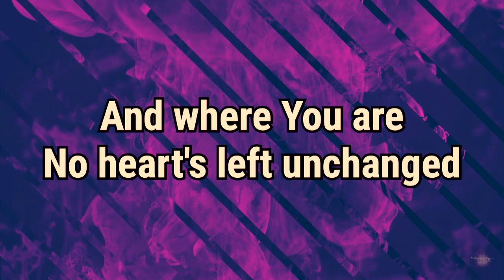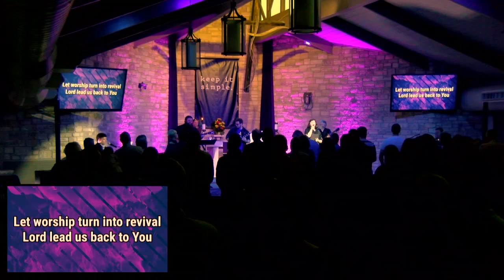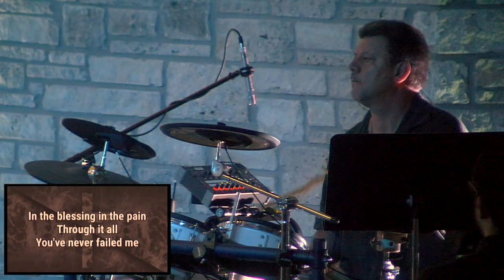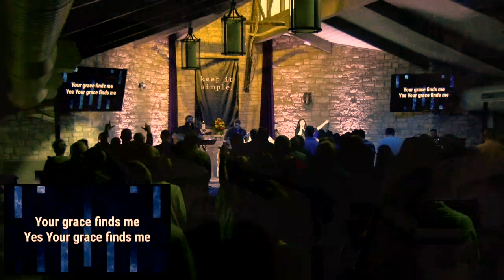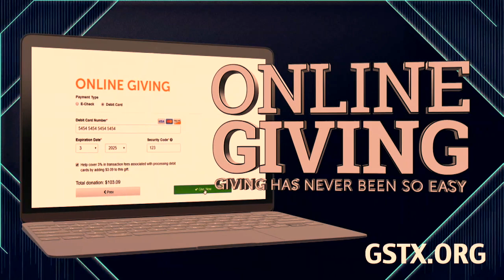Keep It Simple - The Simple Tell (Full Worship)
This video is about Keep It Simple - The Simple Tell (Full Worship)